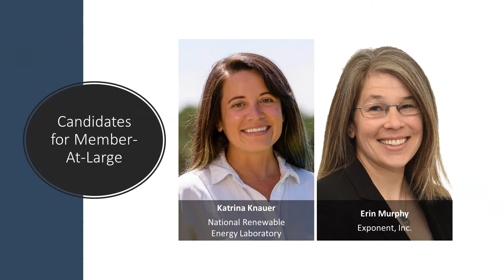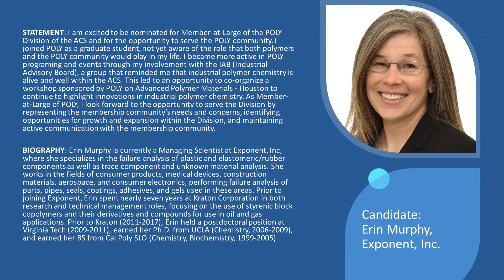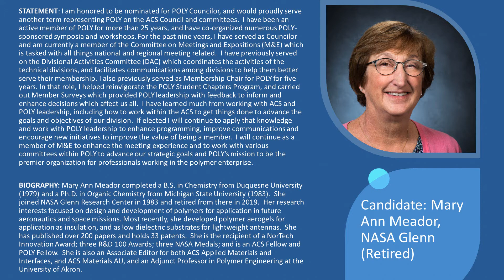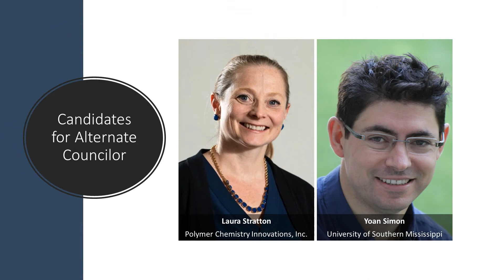2021 POLY Election Candidates Video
View candidate's personal statements for the upcoming POLY Election.